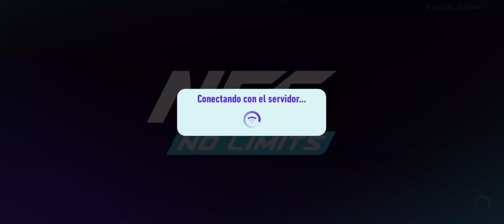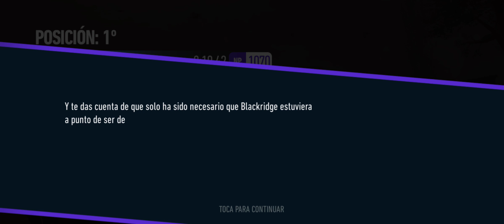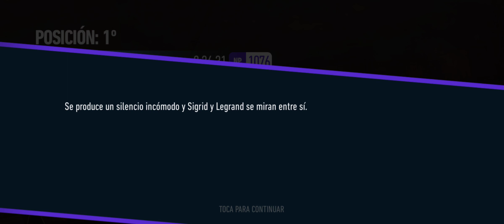NFS: Sin Limites - Evento especial, Shadow Fall, Dia 7 Medianoche Evento completado, Koenigsegg Jesk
NFS: Sin Limites - Evento especial, Shadow Fall, Dia 7 Medianoche Evento completado, Koenigsegg Jesko
NFS: Sin Limites - Gameplay
NFS: Sin Limites - Part 155

Domina en la competición y manda en las calles. ¡Descárgalo y compite ya!

Reclama la corona y gobierna el mundo clandestino mientras compites por el dominio en la primera edición de Need for Speed hecha solo para dispositivos móviles, del desarrollador de juegos que trajo Real Racing 3.

Construye el coche que mejor muestre tu estilo con una gama de coches y personalizaciones. Lánzate entre el caos y el control mientras pisas el pedal y te adentras en carreras clandestinas. Acaba con la competencia, aumenta tu reputación y luego participa en más carreras, más personalizaciones y más autos. Toma decisiones y nunca mires atrás.

Esta aplicación permite realizar compras integradas. Puedes desactivar las compras en aplicaciones cambiando la configuración de tu dispositivo.

PERZONALIZA TU COCHE A LO EXTREMO
Llena tu garaje con los coches del mundo real que siempre has deseado, de fabricantes como Bugatti, Lamborghini, McLaren, Pagani, Koenigsegg, Hennessey y más. Luego, equípalos con nuestro sistema de personalización en lugares como el Taller de tuneo y el Mercado negro, con más de 2.5 millones de combinaciones de personalización con las que jugar. Tus coches te esperan: llévalos a las calles, compite y demuestra tu valor.

CONDUCE RÁPIDO, SIN MIEDO
Dirígete a las calles de Blackridge, acelera en los saltos y por los escombros, por zonas con tráfico, contra paredes y en zonas de nitro a toda velocidad. Dale al nitro y vive el subidón de adrenalina conduciendo y derrapando a toda velocidad. A la vuelta de cada esquina hay una nueva carrera mientras te enfrentas a bandas y policías locales. En un mundo lleno de aspirantes a pilotos, ¿puedes mantenerte al frente y ganarte el respeto?

COMPITE PARA GANAR
Nunca retrocedas mientras compites con alguien lo suficientemente loco como para enfrentarse a ti, y aumenta así tu reputación. Pisa a fondo, derrapa, acelera y conduce tu coche hasta la meta mientras escapas de la pasma que te pisa los talones. Quema caucho en más de 1000 carreras desafiantes —y esto es solo el principio. Hazte notar, aduéñate de las calles y obtén los mejores coches del mundo. ¡Porque un viaje nunca es suficiente!